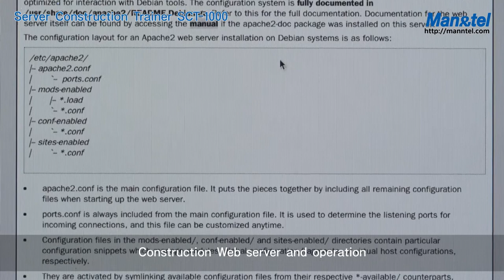Server Construction Trainer [SCT-1000]